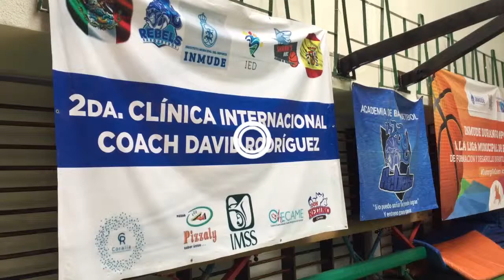COUCH ESPAÑOL IMPARTE CLÍNICA DE BASQUETBOL EN DURANGO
Las Academias de Basquetbol Rebel´s y Shark´s, organizaron una Clìnica para niños y jóvenes duranguenses impartida por el coach internacional David Rodríguez, a la que respondieron más de 120 participantes.